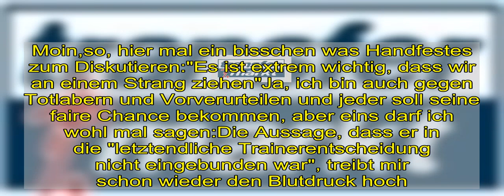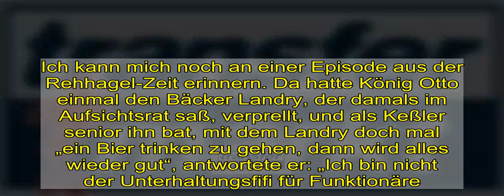Thomas Hengen [Geschäftsführer Sport]- 1. FC Kaiserslautern - Forum | Seite 7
Seit dem 01. März 2021 ist Thomas Hengen der neue starke Mann beim 1. FC Kaiserslautern. In einem Pressegespräch stellte sich der 46-Jährige heute vor und verriet, was er sich als Geschäftsführer Sport bei den Roten Teufeln vorgenommen hat. Moin,so, hier mal ein bisschen was Handfestes zum Diskutieren:"Es ist extrem wichtig, dass wir an einem Strang ziehen"Ja, ich bin auch gegen Totlabern und Vorverurteilen und jeder soll seine faire Chance bekommen, aber eins darf ich wohl mal sagen:Die Aussage, dass er in die "letztendliche Trainerentscheidung nicht eingebunden war", treibt mir schon wieder den Blutdruck hoch.Wenn ich seit Weihnachten mit dem Klub wegen eines Engagements als Geschäftsführer Sport verhandele und mitbekomme, dass mein potenzieller neuer Arbeitgeber auch einen neuen Trainer verpflichten will, muss ich Klöten im Sack haben und erklären: Na wunderbar, dann kann ich ja gleich mal bei der Personalie einbringen, die für mich die wichtigste ist, wenn ich Erfolg haben soll. Die Trainerfrage entscheidet der Geschäftsführer Sport, keine Herrenrunde aus Pizzabäckern, Hotelmanagern und Versicherungsvertretern.Statt dessen durfte der neue Geschäftsführer Sport die Entscheidung lediglich zur Kenntnis nehmen und beim Pressegespräch zu seiner Vorstellung erklären, dass er sie für "eine gute Wahl" halte – konnte er denn ernsthaft was anderes sagen?Auch wenn ich Antwerpen dennoch selbst für eine gute Wahl halte und Hengen in Aachen mit Vollmerhausen wohl eher kein gutes Trainer-Händchen hatte (wenn man ihn nur danach beurteilt, hätte man ihn allerdings besser gar nicht geholt): So hätte das Ganze nicht ablaufen dürfen.Ich kann mich noch an einer Episode aus der Rehhagel-Zeit erinnern. Da hatte König Otto einmal den Bäcker Landry, der damals im Aufsichtsrat saß, verprellt, und als Keßler senior ihn bat, mit dem Landry doch mal „ein Bier trinken zu gehen, dann wird alles wieder gut“, antwortete er: „Ich bin nicht der Unterhaltungsfifi für Funktionäre.“ Damals hielten wir Otto bei aller unbestrittenen Qualität als Trainer menschlich für ein selbstgerechtes .loch, heute aber würde ich sagen: Genau von dieser Einstellung fehlt unseren jetzigen Hauptamtlichen zumindest ein bisschen was.Hoffen wir, dass Hengen an seiner Aufgabe schnell wächst. Und seine Eier mit.Geht jetzt erstmal seine Blutdrucktabletten fressen,Kohlmeyer